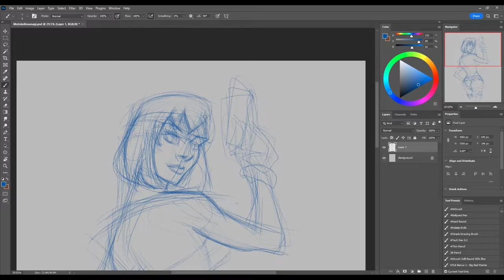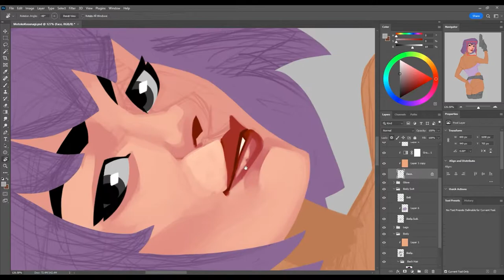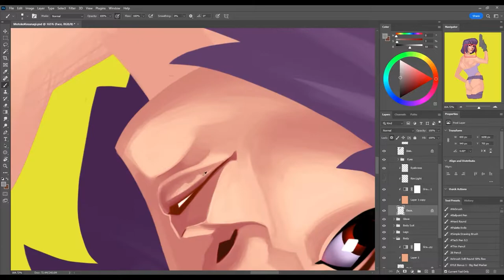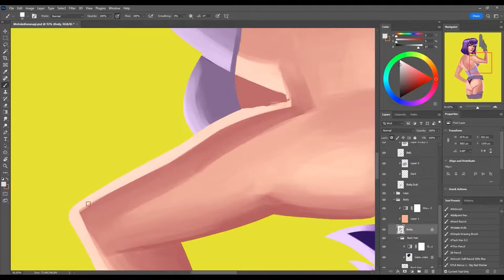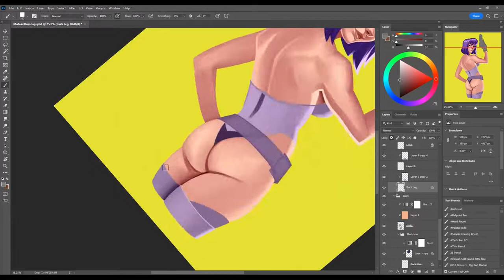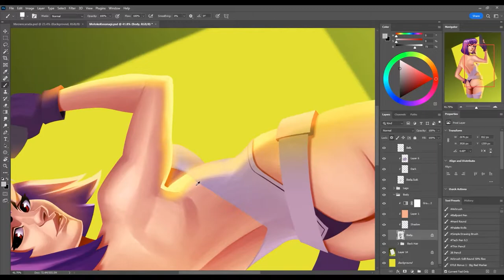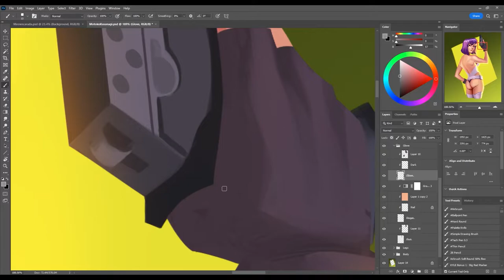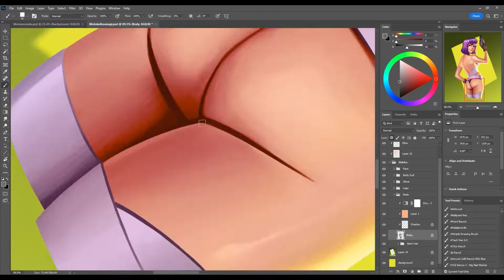Ghost in the Shell - Motoko Kusanagi Timelapse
Timelapse of my Motoko Kusanagi - Ghost in the Shell painting. The character normally wears a leather jacket with this outfit, but I wanted to draw her back in this.